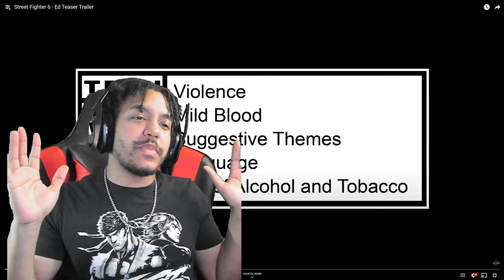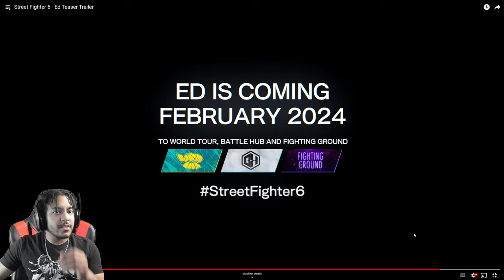THAT HAS TO HURT!!! | SF6 Ed Teaser Trailer (Reaction)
They finally dropped a teaser trailer for Ed in Street Fighter 6 (SF6)! How's he looking? Will he be strong? What is that purple glow he has?! I had to react to this because I don't know much about Ed, but I might want to use him as a future main! LET'S GET IT!!!

HAVE YOU SEEN ME HERE TOO?!